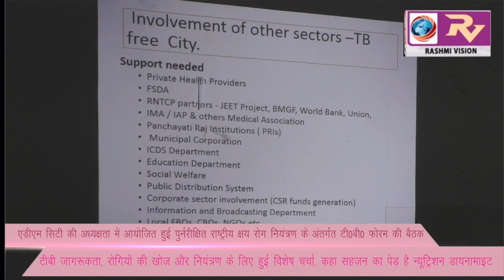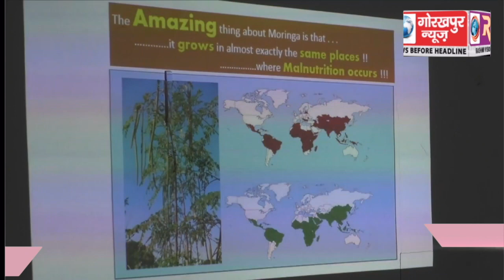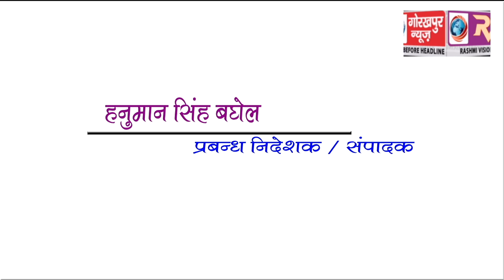एडीएम सिटी की अध्यक्षता में आयोजित हुई पुर्नरीक्षित राष्ट्रीय क्षय रोग नियंत्रण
एडीएम सिटी की अध्यक्षता में आयोजित हुई पुर्नरीक्षित राष्ट्रीय क्षय रोग नियंत्रण के अंतर्गत टी0बी0 फोरम की बैठक, टीबी जागरूकता, रोगियों की खोज और नियंत्रण के लिए हुई विशेष चर्चा, कहा सहजन का पेड़ है न्यूट्रिशन डायनामाइट।